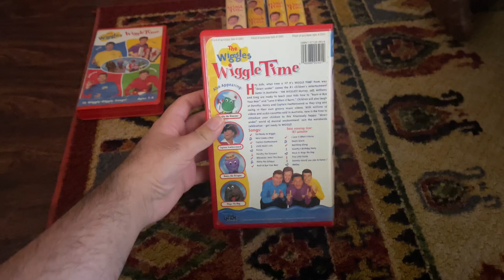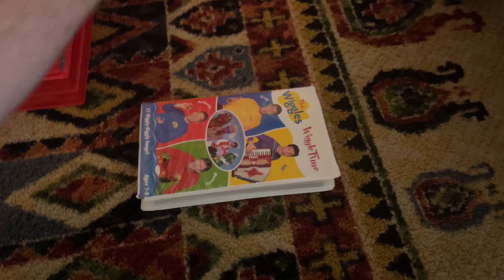6 VHS Versions Of The Wiggles: Wiggle Time